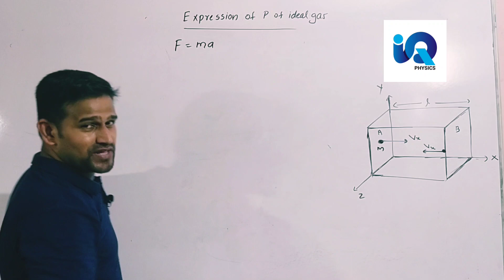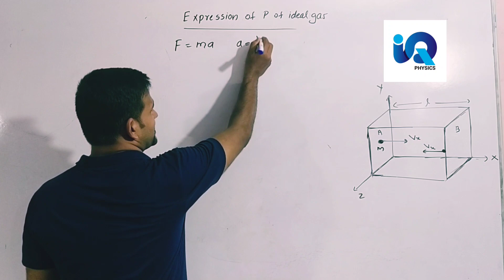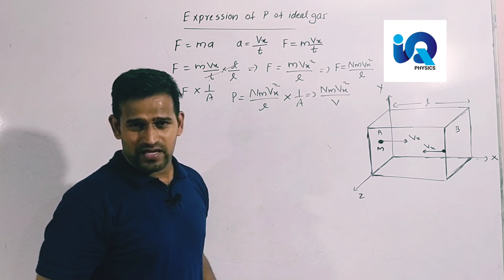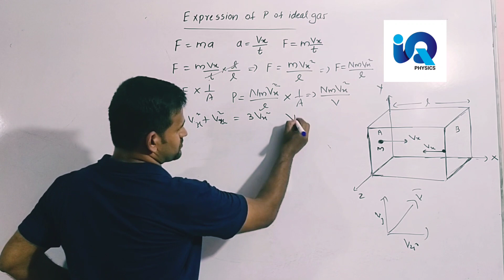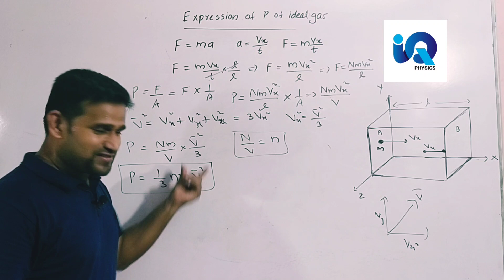Kinetic theory of gas/ pressure of ideal gas/+1 PHYSICS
Expression of the pressure of ideal gas